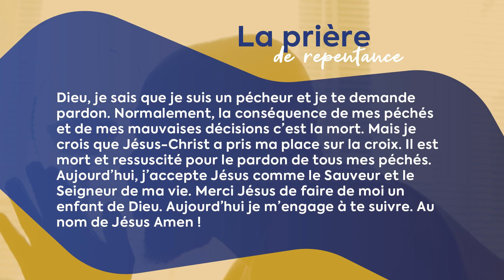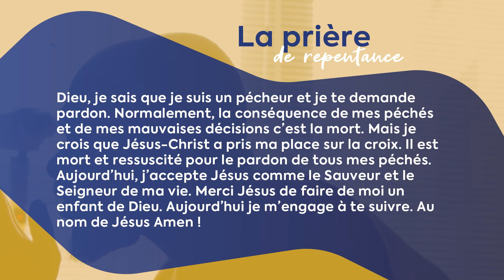La Matinale - Peu importe